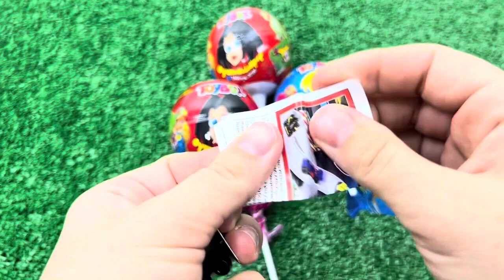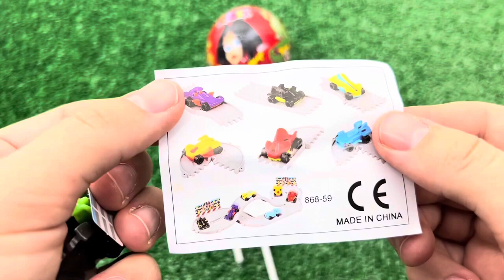ASMR Mukbang 두찜 신메뉴 스팸부대 찜닭먹방 떡볶이 튀김 치즈볼 Spicy Noodles Tteokbokki Chicken Eating.I HIU 하이유,candy